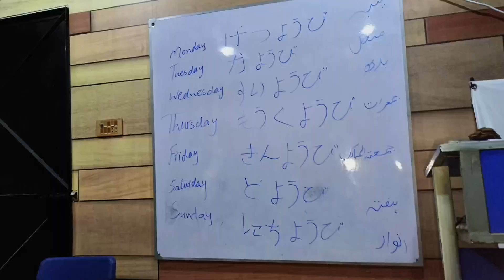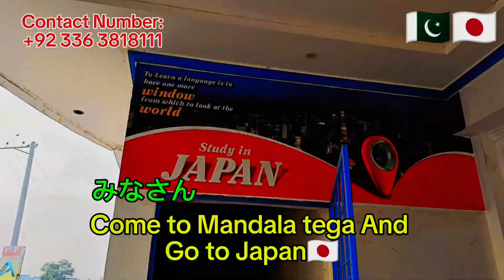For Paid Promotion Video's DM Instagram 🙃mrhaseeb